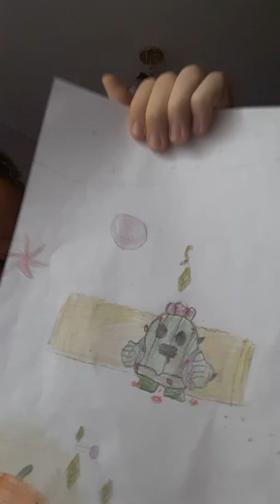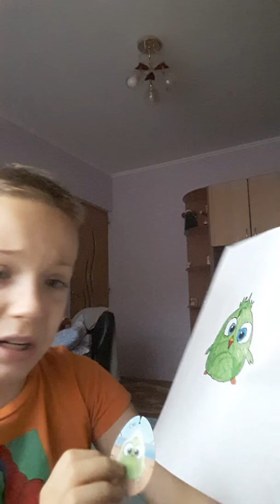Vă prezint Desenele mele